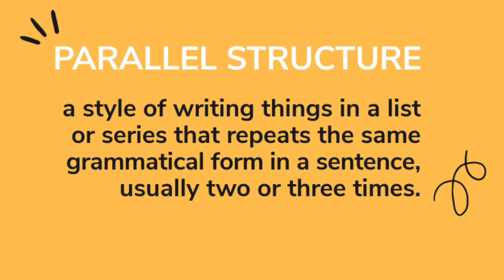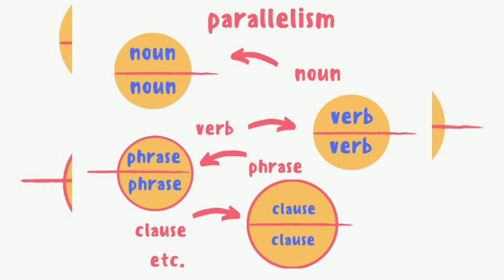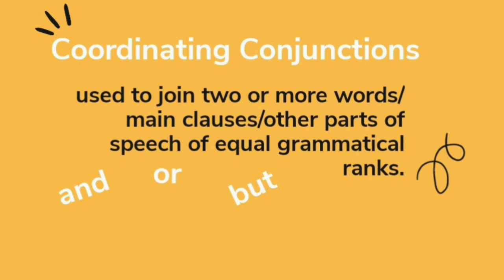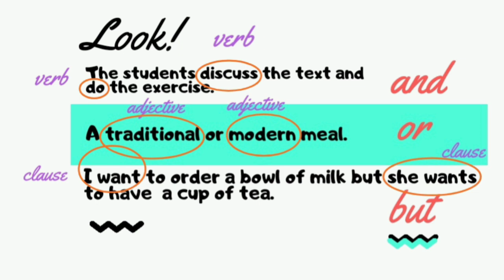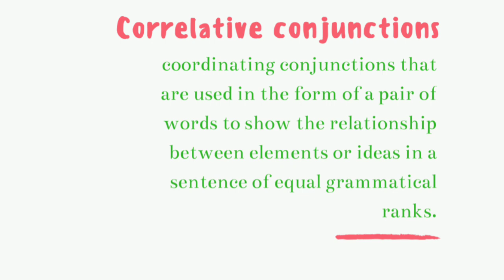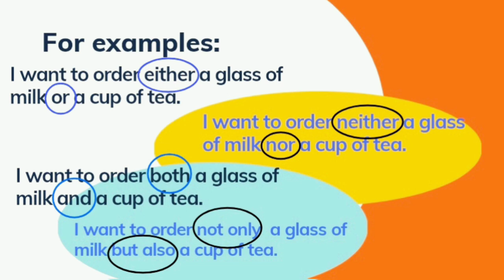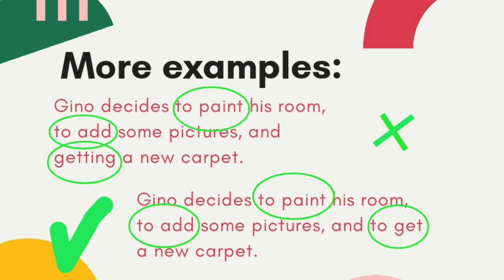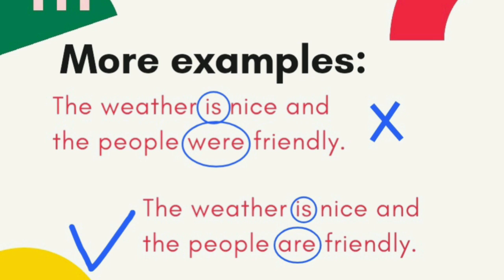Parallel Structure - Parallelism (coordinating and correlative conjunctions)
Parallel structure mencerminkan penggunaan conjuctions dalam suatu kalimat (and, or, but). Tujuannya adalah pemelajar dapat menggunakan conjuctions dalam bahasa Inggris dengan baik dan benar serta lebih cermat dalam menghubungkan ide sesuai dengan fungsinya. Selain coordinating conjunctions terdapat juga correlative conjunctions (either...or, neither ...nor, both...and.., not only ...but also) dalam fokus tayangan kali ini.

Simak hingga bagian akhir tayangan ya.
Keep practicing.

Many thanks.